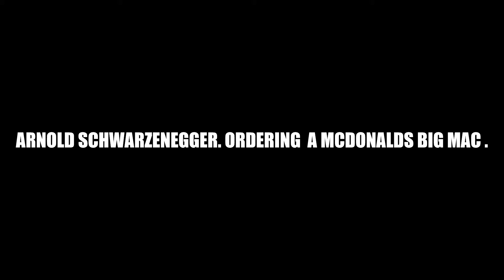Arnold Schwarzenegger ordering a Big Mac